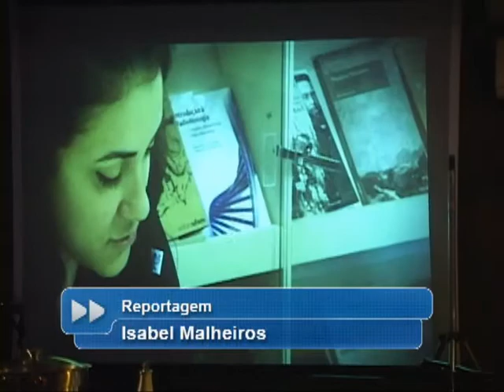Notícias da UFSM - Jantar Baile de 35 Anos da Editora da UFSM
Jantar Realizado no dia 19/11 em comemoração aos 30 anos da Editora da Universidade Federal de Santa Maria